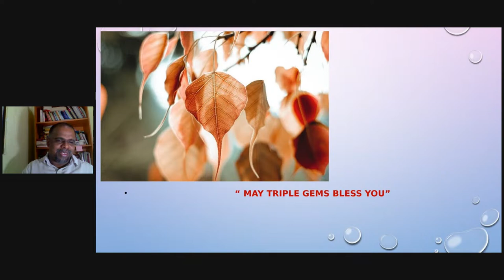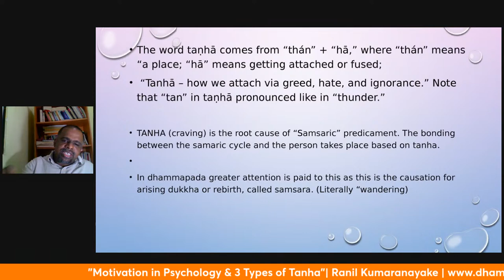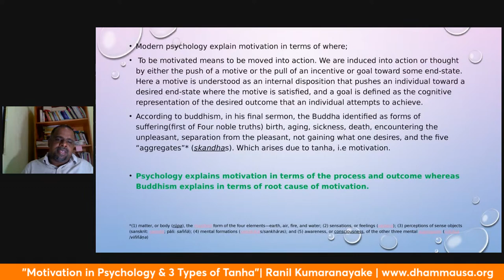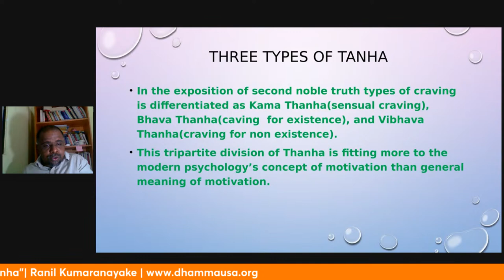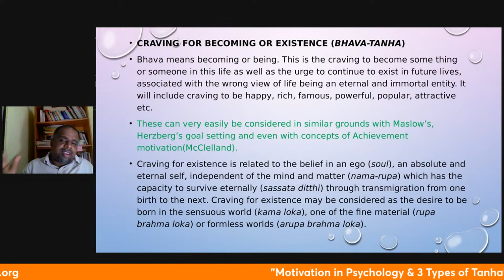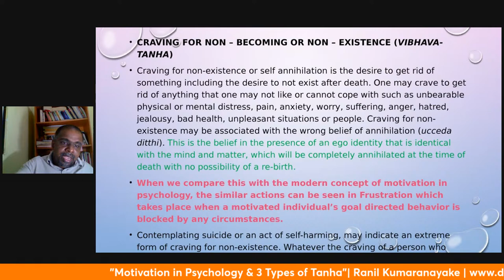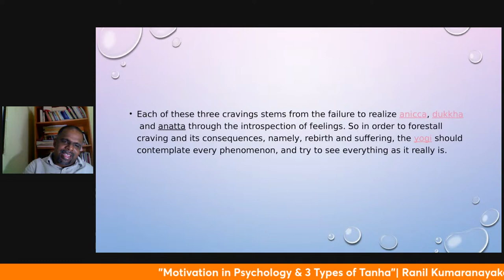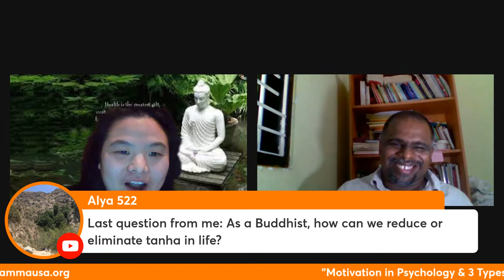Motivation in Psychology & 3 Types of Tanha | Ranil Kumaranayake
Motivation in Psychology & 3 Types of Tanha | Ranil Kumaranayake | Week 12

Ranil Kumaranayake, M.Phil. is a Probationary Lecturer in Psychology at the Department of Philosophy, University of Kelaniya, Sri Lanka.

For more about Ranil Kumaranayake and this event on December 01, 2022 please visit:

Please join us every Thursday at 6 pm Pacific Time through Dhamma USA social media network with some renowned scholars and experts in different fields to learn more about current and modern topics about Buddhism and Life in General.

DHAMMA USA is a USA based nonprofit organization (501c3) in Community Care, Spiritual Care & Pali Studies. We conduct Meditation, Yoga, Spiritual Counseling, Healing & Therapeutic Chanting and Teaching Pali Language. We promote peace, harmony, non-violence along with the message of the Buddha. We are happy to share the Theravada Buddhist Studies with any like minded individual or community. However, we support and promote unconditionally all the other Buddhist schools without any discrimination. We also respect all the other religions and their teachings on humanity, world peace, non-violence, and environmental care.

More about us:
Dhamma USA - We Care

Our Mission :- Spiritual Care & Community Care